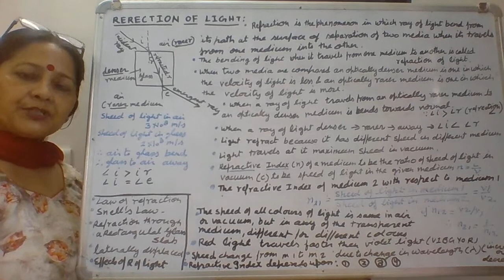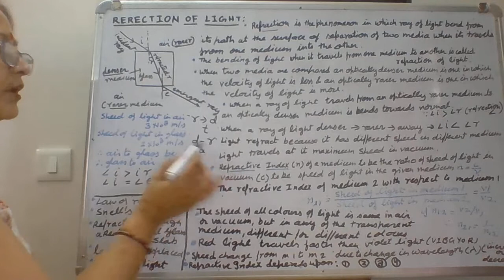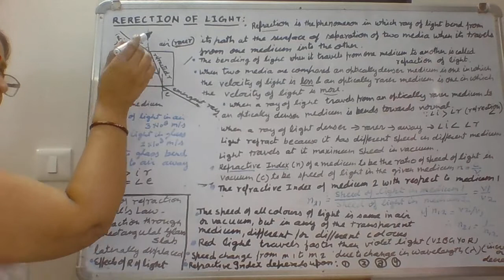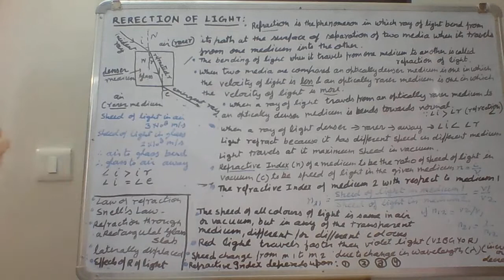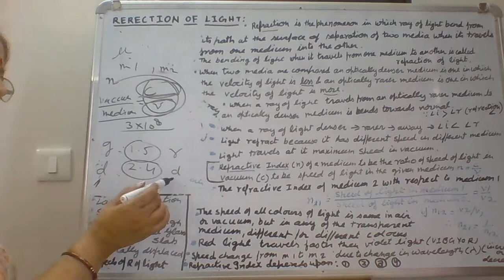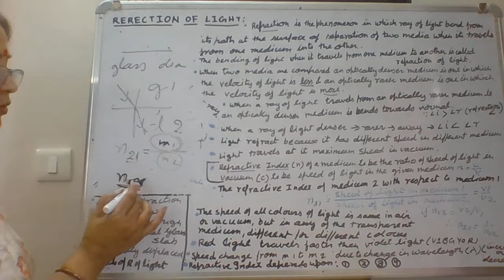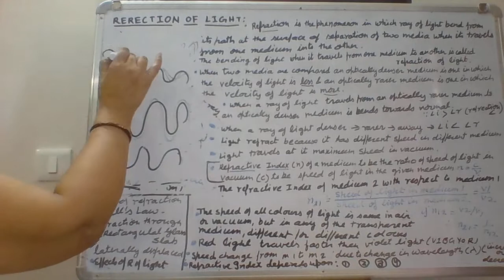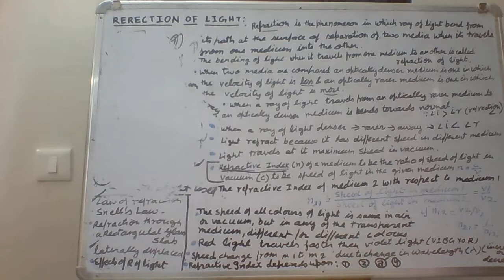Refraction of light(Introduction ,Definition, Refractive Index) Class 10 By Sunita Dutt